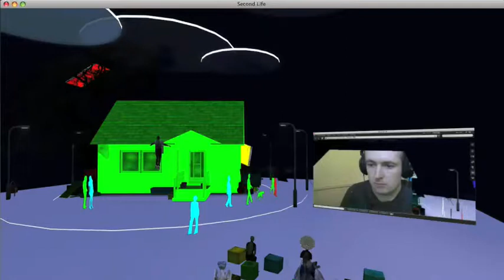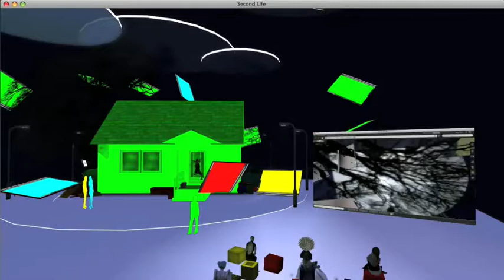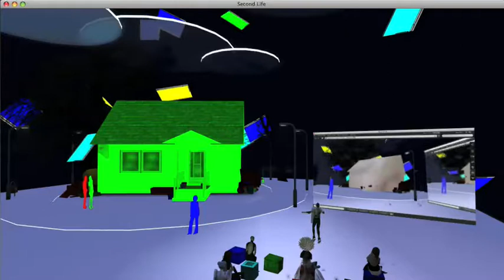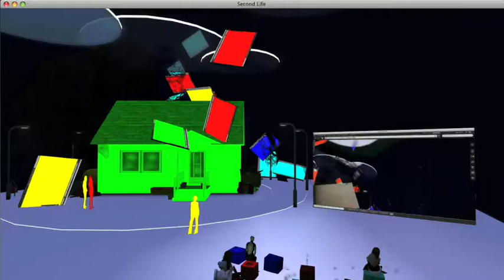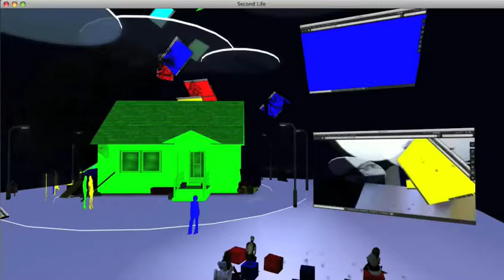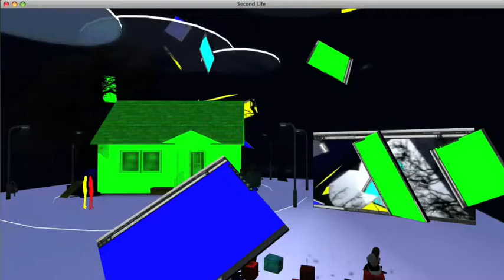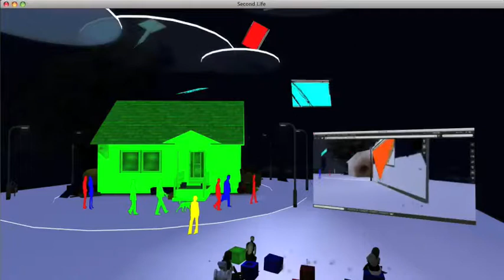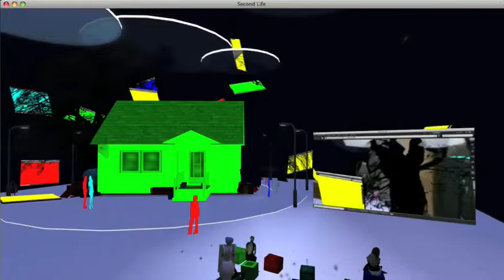The Green Stage